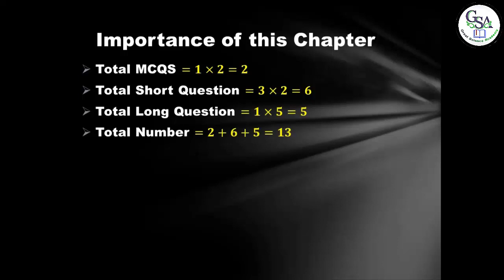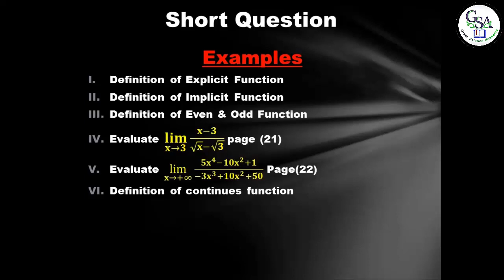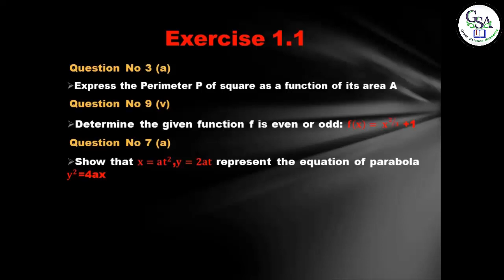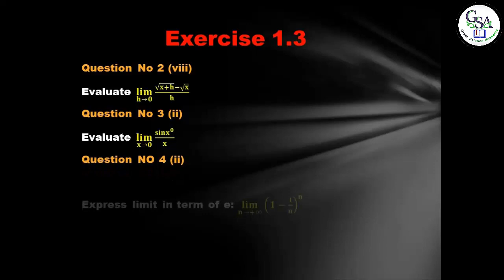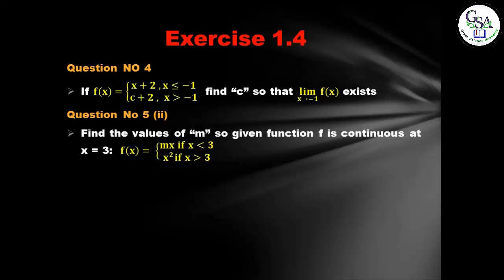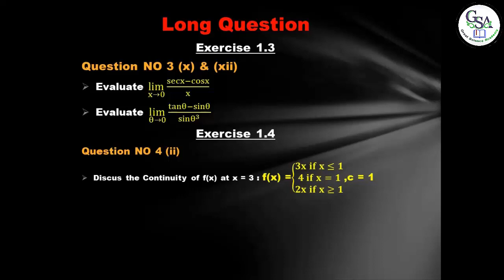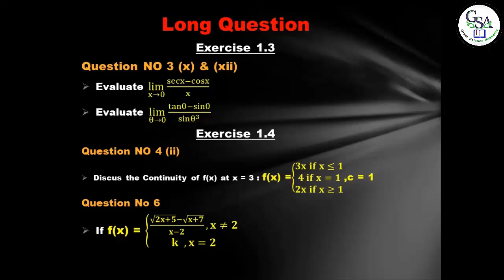2nd year math guess paper 2021 | 12th Class mathematics important questions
2nd year math guess paper 2021 | 12th Class mathematics important questions
In this lecture Mr. ABDUL QADEER MAALIK discussed 2nd year Mathematics  guess paper 2021. Many guess paper of the mathematics which are being shared on the youtube/internet  but this is the 100% guess paper of mathematics come to your exame. If we follow this guess paper , it can help us to get good marks in Exame. Also
On Great Science Academy, Mr. ABDUL QADEER MAALIK is very well explaining the intermediate Mathematics  book 2. This video lecture is very helpful for all 2nd year students.
Paring Scheme of Math 12th class 2021 | Latest paper Scheme of mathematics